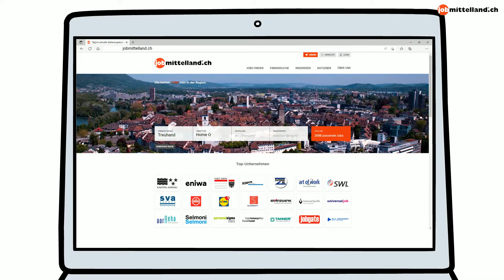jobmittelland.ch - Finde den Job in deiner Nähe!